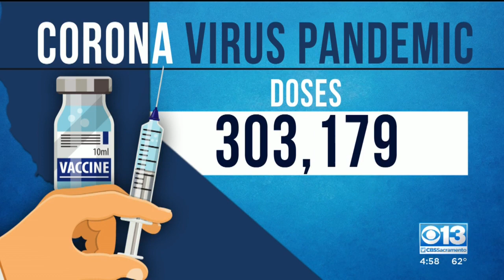State Releases Vaccines Storage Plans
The more than 300,000 vaccines heading to California must be stored at ultra-cold temperatures that not even normal freezers can reach.